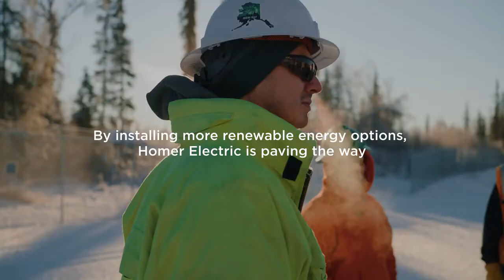Tesla Megapack - Alaska Tesla Megapack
The Tesla Megapack is large-scale rechargeable lithium-ion battery stationary energy storage product, intended for use at battery storage power stations, manufactured by Tesla Energy, the clean energy subsidiary of Tesla, Inc.
Launched in 2019, each Megapack can store up to 3 megawatt-hours (MWh) of electricity. Each Megapack is a container that is sized slightly under the size of the ISO intermodal container. Designed to be deployed by utility companies, Megapacks can be used to store energy generated by intermittent renewable power sources, such as solar and wind. The energy stored can be used by the grid as required, for example during periods of peak electricity demand.

Tesla Energy also offers smaller battery energy storage devices: the Powerwall, intended for home use, and the Powerpack, intended for use by businesses or on smaller power utility projects.
On April 30, 2015, Tesla announced that it would begin to sell standalone battery storage products to consumers and utility companies.[1] Tesla CEO Elon Musk stated that the company's battery storage products could be used to improve the reliability of intermittent renewable energy sources, such as solar and wind.[1]

Prior to the launch of the Megapack, Tesla used its 200 kilowatt-hour (kWh) Powerpack energy storage product to meet the needs of utility companies with large-scale storage requirements. During 2015 and 2016, Tesla deployed a combined 300 MWh of Powerwall and Powerpack technology, including an 80 MWh deployment of Powerpacks at the Mira Loma substation in Southern California.[2] In 2017, Tesla used Powerpacks to deploy 129 MWh of battery storage at the Hornsdale Power Reserve in South Australia.[3] At the time, this was the biggest deployment of lithium-ion grid battery storage in the world.[4]

Work began on the Megapack project at least as early as the first half of 2018.[5] The Megapack was designed at Giga Nevada.[5]

In July 2019, the Megapack was officially launched.[6]

The Megapack was described by Tesla as a utility-scale energy storage product, suitable for power stations and utility companies.[6] Tesla claimed that Megapacks would be compatible with Tesla power station monitoring and energy control software, Powerhub and Autobidder.[6] The company also stated that the Megapack was designed to meet the needs of large-scale battery storage projects, similar to the Hornsdale Power Reserve.[6]

Tesla acquired a former JC Penney's distribution center in Lathrop, California, in 2021 for a new battery plant called the Megafactory.[7] The Megafactory is planned to be the manufacturing location of next-generation Megapacks, which will use prismatic lithium iron phosphate batteries.
Megapacks are currently manufactured at Giga Nevada.[10] Tesla has stated that it is investing in expanding the factory in order to increase Megapack, Model 3, and Model Y output efficiency.[10]

Megapacks are sold by Tesla's worldwide network of internal sales representatives and external partners.[10] Pricing for Megapacks is not publicly available.

Each Megapack comes with a 15-year "no defect" and "energy retention" warranty, according to Tesla.[10] A 10 or 20 year "performance guarantee" is also available for an additional cost.[10] Once a Megapack has reached the end of its useful life, Tesla says they can be returned to be recycled.[13]

Tesla states that it supplies Megapacks ready-assembled, including "battery modules, bi-directional inverters, a thermal management system, an AC main breaker and controls."[14]

The Megapack thermal management system is located at the top of each unit.[13] It uses coolant fluid, made of an equal-parts mixture of ethylene glycol and water, to keep the battery at operating temperature.[13]

Maintenance must be performed on each Megapack once every five years, to perform activities such as replacing the pump that powers the thermal management system, and refilling the coolant fluid.[13] Maintenance is expected to take about an hour per Megapack.[13]

Each Megapack weighs approximately 51,000 pounds (23,000 kg) and the enclosure is built to the same size as a shipping container and includes twistlock fittings to allow for easier handling.

tesla newstesla stocktesla megapacktesla stock pricetesla stock analysistesla stock predictiontesla stock todaytesla stock forecasttesla stock newselon musktesla megapack batteryTesla megapacktesla stock price predictionis tesla stock a buytesla stock predictionstesla stock technical analysistesla stock charttesla energy businesstesla energy storageTesla energy tesla battery daytesla battery updateTesla battery